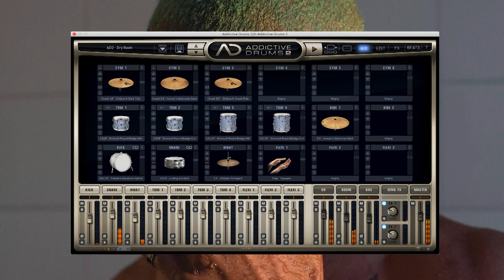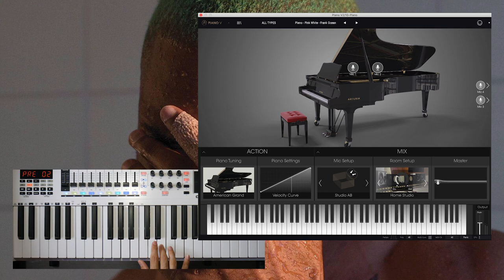Frank Ocean - Pink + White (All Instruments Remake & Tutorial)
Read the in-depth article about how the song’s sounds were created, synth presets, and some of the production techniques

Frank Ocean 'Pink + White' fully deconstructed, using the Piano V, Solina and Prophet synths from Arturia collection, and some cool plugins like RC-20 Retro Color, TAL-U-NO, Goodhertz or Valhalla reverb.